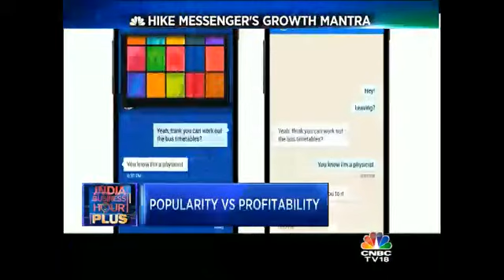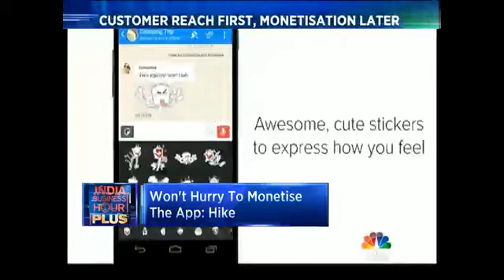Hike Messenger's Growth Mantra. Customer Reach First, Monetisation Later.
With funding becoming more difficult to come by, most Tech Start-Ups are busy charting a near-term pathway to profitability. But not home-grown instant messenger Hike. CNBC-TV18's Adith Charlie and Archana Shukla find out why.